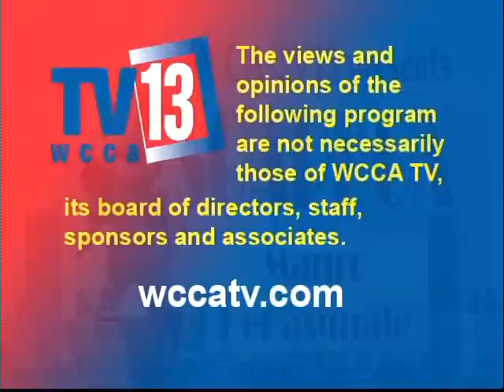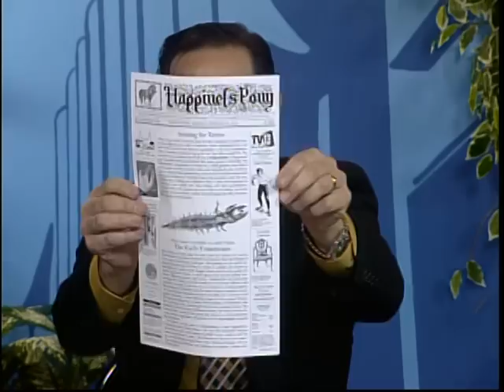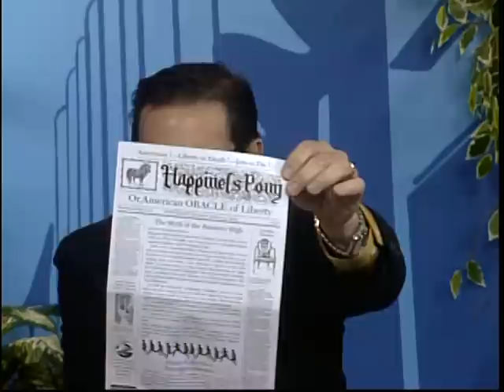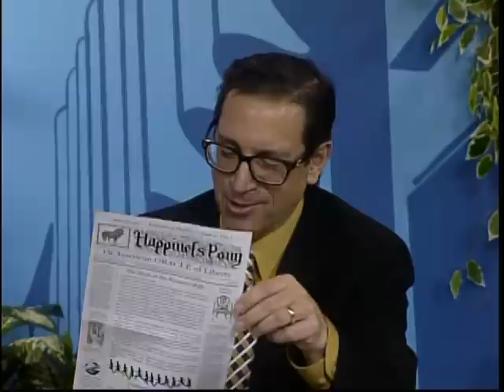Soapbox #865: Happiness Pony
Shane, Jen, and Mike celebrate 2 years of Happiness Pony with an appearance on Soapbox, the flagship talk show of Worcester's cable access station, WCCA TV13.